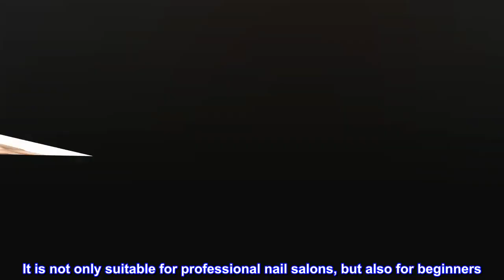AILLSA Bright Red Gel Nail Polish, 15ml Soak Off UV Gel Polish Quick Dry, Christmas Gel Nail Polish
【Fashionable & Changeable】AILLSA gel nail polish select the most popular colors in 2022, high color saturation allows you to create more diverse styles and more fashionable salon-level professional nail art, redefining your style with every outfit and occasion.
【Long Lasting 21-28 Days】AILLSA gel nail polish needs to be cured under LED/UV light, under the correct use steps, it can last for 21-28 days and keep the shiny luster. You'll never have to worry about your nails peeling off while showering and doing housework. Let AILLSA serve you a longer time!
【Natural & Safety】Our gel nail polish is made with the latest technology on the market to say goodbye to harmful ingredients. Our ingredients are safe, environmentally friendly and healthy, and pregnant women can also use them with peace of mind. A vibrant nail with perfect shine will make you stand out on special occasions.
【Easy To Use & Save Money】The wide-angle brush can easily apply to every corner of your nails. It is not only suitable for professional nail salons, but also for beginners. You only need to pay a small fee to get professional salon styling nail art at Home. Save time and money!
【Perfect Gift For Her】It's wonderful gift for your wife, girlfriend, or sisters for any holiday or special event, It can perfectly participate in different occasions and sparkle in the crowd. AILLSA gel nail polish is the perfect gift for her.
True to color and stays on!
This is absolutely my new favorite nail polish. The red is so vibrant and when used with a base and top coat, it stays on for over 2 weeks and never chipped. I only removed it because my nails had grown out and I had to add more color at the back.